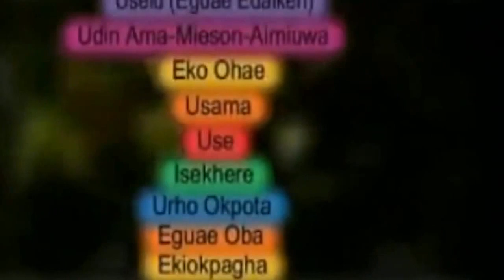History Websites. The making of Oba Erediauwa in 1979